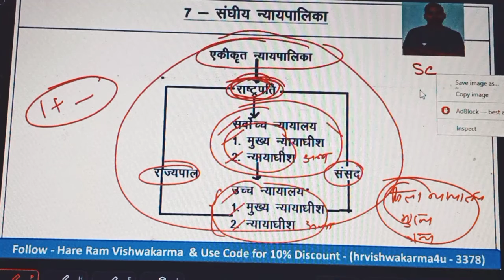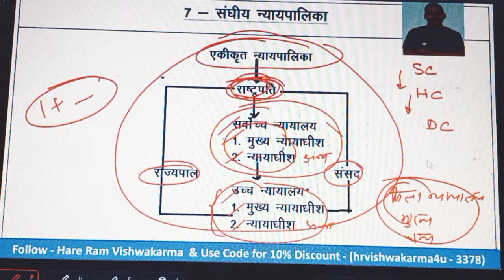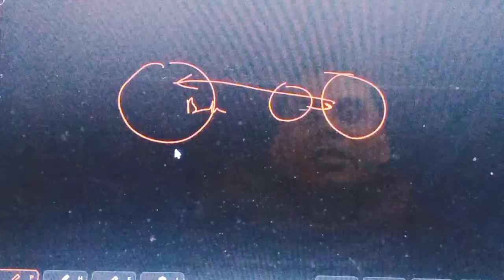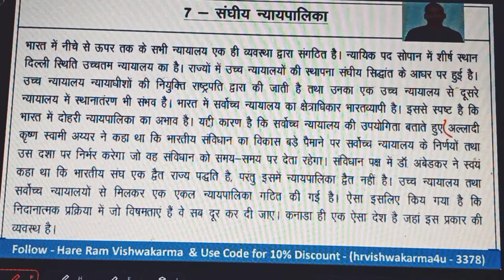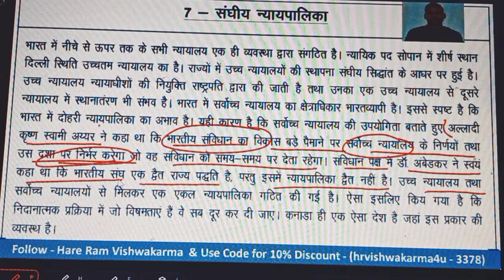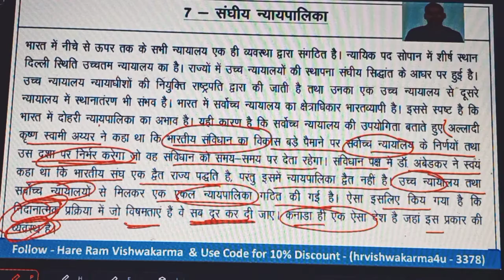एकीकृत भारतीय नगरपालिका